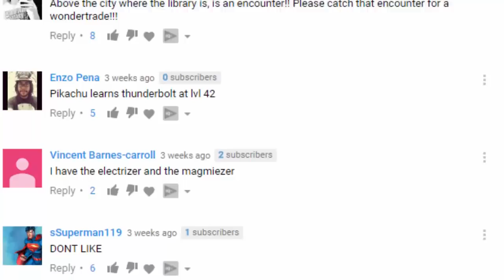Ranking Every Pokemon Game From Worst To Best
Pokemon has been around for a very long time, and in that time we've seen many different games taking us to all kinds of different regions where we discover new Pokemon. However, which is the best game? Well in today's video, we'll be ranking every Pokemon game from worst to best!

-Chance horan
-Winson Tjahjono
-DaHubbz
-Chris Maher
-Mark Wood
-Dave Smith
-Tom Borky
-Jonas Strand
-Mathias Poulsen
-Alex Renteria
-Geomium
-Giancarlo "Dr. Zeus" Lluberes